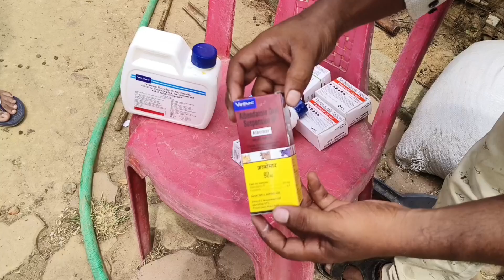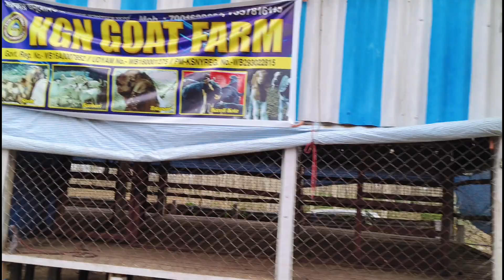ছাগলের PPR ভ্যাকসিন দেওয়া হল | ভ্যাকসিনেটেড ছাগল কিনুন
KGN GOAT FARM 🐐🐐  | কে.জি.এন গোট ফার্ম |
(ভারত সরকার অনুমোদিত)

আমরা 2000 সাল থেকে ছাগলের খামার এর সাথে যুক্ত, বর্তমানে আমরা উন্নত প্রজাতির ছাগল যেমন শিরোহী, বারবারি, যাকরানা, তোতাপারী, জমুনাপারি, বিটল, হান্সা, করোলি কোটা, নাগফানি, গুজরী, সোজাত,  দুম্ম্বা ইত্যাদি ছাগল ও ভেড়া পালন ও বিক্রয় করে থাকি, তা ছাড়াও আমরা প্রান্তিক খামারি দের উৎসাহ প্রশিক্ষন ও খামার সংক্রান্ত বিভিন্ন সহযোগিতা করে থাকি, ধন্যবাদ।

ছাগল পালন এর 5 টি টিপস-
1) খাদ্য ব্যাবস্থাপনা : ছাগলের পর্যাপ্ত পরিমান ঘাসের যোগান ও দানা দার খাবার এর ব্যবস্থা করা।

2) বাসস্থান : ছাগলের জন্য উঁচু জমি নির্বাচন করে তাকে মাচা পদ্ধতি তে পরিষ্কার পরিচ্ছন্ন ঘরে রাখা।

3) প্রশিক্ষন : ছাগল পালনের আগে ছাগলের রোগ সম্বন্ধ্যে অবগত হওয়া ও তার প্রথমিক চিকিৎসা করা।

4) টিকাপ্রদান : ছাগল পালনে টিকাপ্রদান একটি খুবই গুরুত্বপূর্ণ বিষয় তায় সময় মত প্রতিটি টিকা ছাগল কে প্রদান করতে হবে।

5) বাজারজাতকরন : ছাগলের খামার করার আগে তাকে কিভাবে বাজারজাত করতে হয় সে বিষয়ে ধারণা নেওয়া অত্যন্ত জরুরি।
ধন্যবাদ | মহসিন মল্লিক  |

🏠 ফার্মের ঠিকানা :  গ্রাম- দেলুয়া, পোস্ট - বিদ্যাসাগর ইউনিভার্সিটি, থানা - গুড়গুড়ি পাল, জেলা - পশ্চিম মেদিনীপুর,  মেদিনীপুর শহর,  পিন - 721102

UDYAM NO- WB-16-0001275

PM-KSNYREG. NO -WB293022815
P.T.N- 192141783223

Our Farm Address : Vill - Delua , Near Prince Hardware, P.O. - Midnapore, Dist- Paschim Medinipur, Pin - 721102, West Bengal, India.

Our Breeding Farm : Phuljhari, Kuradika, Saidpur, Betnoti, Mayurbhunj, Orisha, 757052

5 km From Midnapore Railway Station

3 KM From St. Jocep Hospital

মেদিনিপুর রেলওয়ে স্টেশন থেকে সাত কিলোমিটার |

সেন্ট জোসেফ হসপিটাল থেকে 3 কিলোমিটার

Founder & CEO : Mr.MOHOSIN Mallick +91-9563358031 Urgent Call Only.
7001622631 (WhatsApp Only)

Co-Founder : SK. RASID - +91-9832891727 (CALL & Whatsapp)

Managing Director -

[  ] SK.Safique
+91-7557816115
(Whatsapp & Call)
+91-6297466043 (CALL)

We are Supply All Types of Indian Goat Breed Like - Sirohi, Barbari, Jamnapari, Beetel, Jakhrana, Totapari, Black Bengal, Boer Osmanabadi, Gonjam, Nagfani,& Cross Breed Etc. All Goats are Vaccinated & Weather Set.

5KM From MIDNAPORE_RAILWAY_ STATION

6KM From Midnapore Bus Stand

5KM From VIDYASAGAR UNIVERSITY

2KM From ST. JOCEP HOSPITAL

125 KM From KOLKATA

16KM From KHARAGPUR
Railway Station